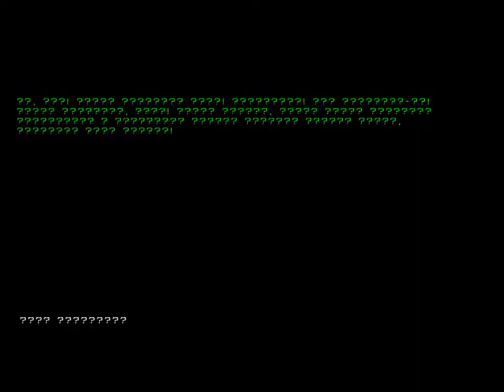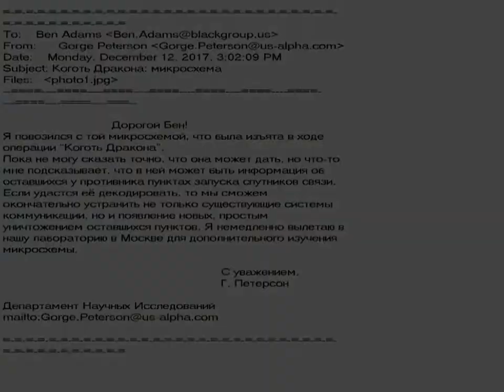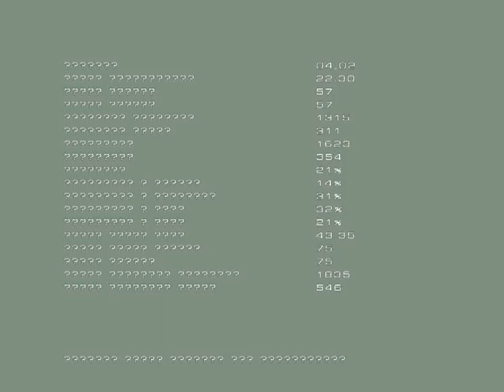Patriot Demokratizatsiya Part 6